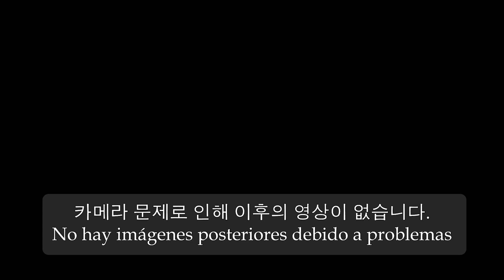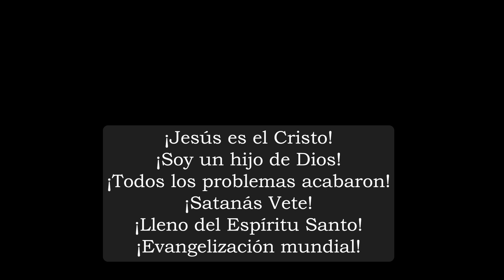2024년10월7일 멕시코기도회 - 69회 (한국어, 스페인어)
Conferencia 17
– Fe que nos libera de la maldición fatídica (Hechos 1:8)

2024년 10월 7일 멕시코 ZOOM 기도회 69회차 (한국어, 스페인어)

Jesus Love Church te invita a una reunión de oración Zoom Hora de México : 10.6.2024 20:00

ID De La Reunión: 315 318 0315
CONTRASEÑA: 675555